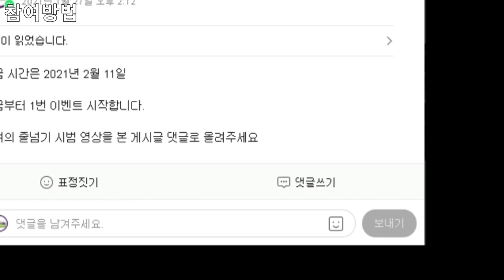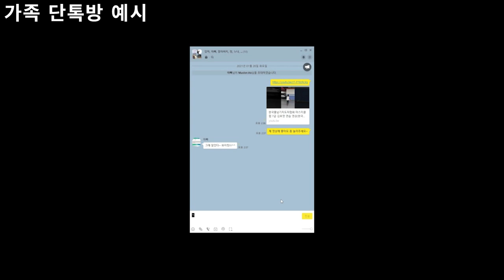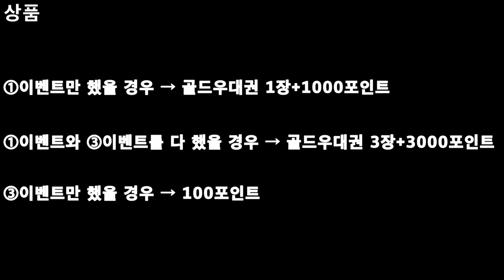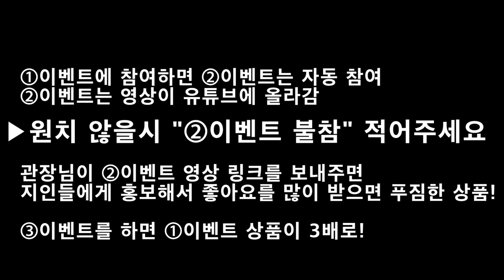한국파워점핑 줄넘기클럽 설날 미션 3종 셋트!(비대면 가능)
민족 최대의 명절 설날을 맞아 선보이는 설날 미션 3종 셋트!

①가족들 앞에서 줄넘기 시범보이기
코로나로 인하여 이동하지 않을 경우 가정에서 개별 촬영해도 됩니다^^

참여방법 : 밴드 게시글에 댓글로 참여
기한 : 2월 11일부터 2월 14일 오후 9시까지
상품 : 참가자 전원에게 골드우대권 1장+1000포인트

②유튜브 영상 홍보하기!
가족, 친척, 친구에게 내 영상을 홍보하세요!

참여방법 : ①이벤트에 참여한 영상을 관장님이 유튜브에 올리면
정해진 기간에 많은 사람들에게 홍보하세요!
가장 많은 좋아요를 받은 5명에게 푸짐한 선물을 고를 수 있게 합니다
기한 : 2월 15일 정오부터 2월 22일 정오까지(1주일간)
상품 : 황금줄넘기, 3만 포인트, 골드우대권 5장, 수강카드 +3회, 실버우대권 10장, 파워점핑 티셔츠, 브론즈우대권30장, 간식 매대 자유이용권,  2021년 MVP포인트 1000점, 파워점핑 가방 중 순위대로 택1

③세배하고 3배로 받자
세배하는 영상 올리고 ①이벤트 상품을 3배로 받으세요!
(비대면 세배 가능!)
상품
▶①이벤트만 했을 경우-골드우대권 1장+1000포인트
▶①이벤트와 ③이벤트를 다 했을 경우-골드우대권 3장+3000포인트
▶③이벤트만 했을 경우-100포인트